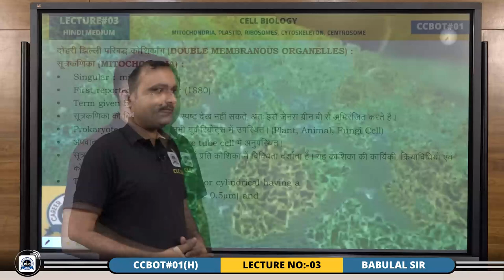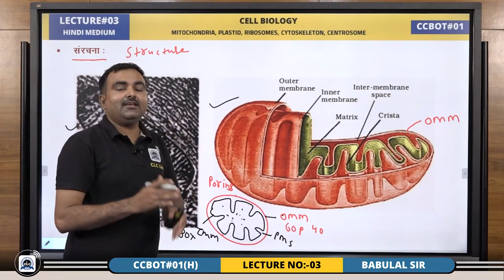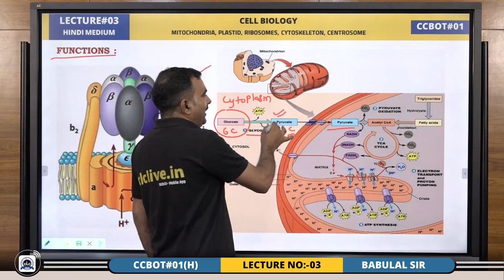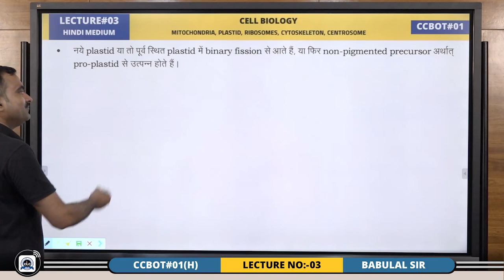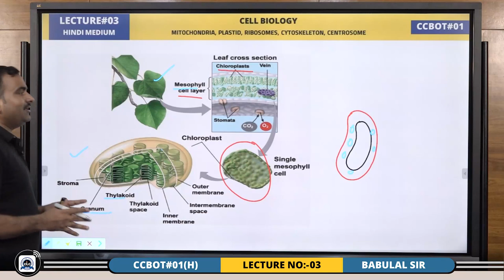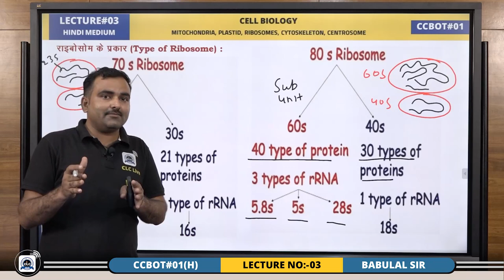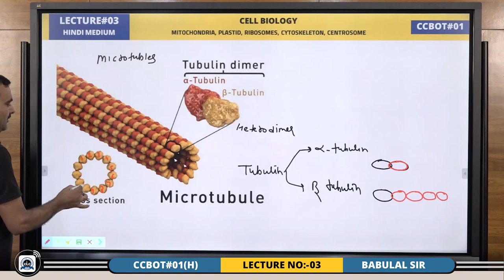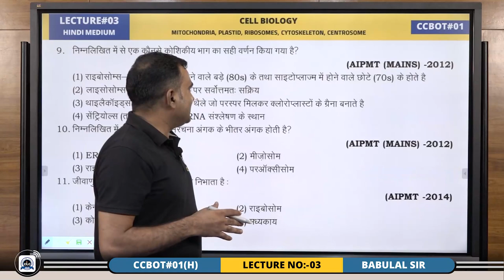CLC Demo Class/Lecture || Botany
Join NCERT Based & Exam Oriented
Digital Crash Course for NEET - 2021

CCBOT#01: Hindi Medium
BY: Babulal Sir
Starting From: 07 June & 14 June

Fee for CLCians - 5000/-
Fee for Non-CLCians - 7000/-
Features:
•Interactive Panel Lectures

•Daily 4-5 Lectures

•NEET Previous Year Question Solution

•Exam Oriented e-Question Bank

•Weekly Test for Analysis

•Diamond Test Series - 2021

•Major Test Series